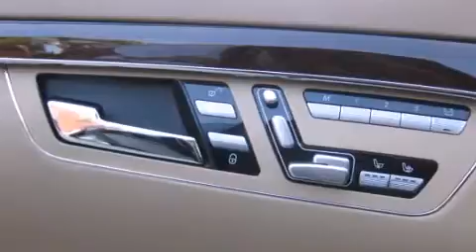2009 Mercedes-Benz 5.5L V8 (4dr Sdn 5.5L V8 RWD) Santa Monic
We have been honored to serve the Santa Monica CA area , we promise that your experience at our dealership will exceed your expectations ! Year : 2009 Make : Mercedes-Benz Model : 5.5L Engine : 5.5L V-8 cyl Trans . : Automatic Exterior : Black Miles : 25,929 Interior : Beige Stock : T9A276400 W.I. Simonson 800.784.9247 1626 Wilshire Blvd Santa Monica , CA 90403